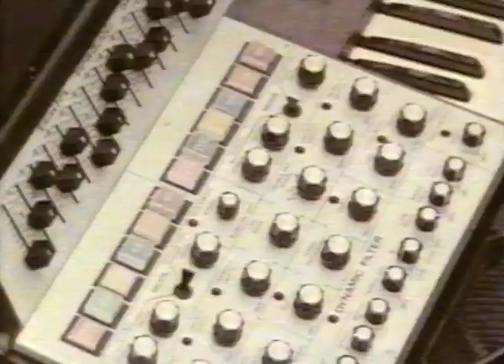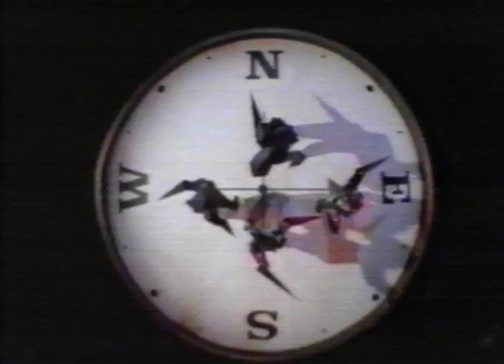Jean-Michel Jarre - Oxygène Part II ("A theme from the movie Gallipoli")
1981 music video promoting the Gallipoli soundtrack album, single and movie.